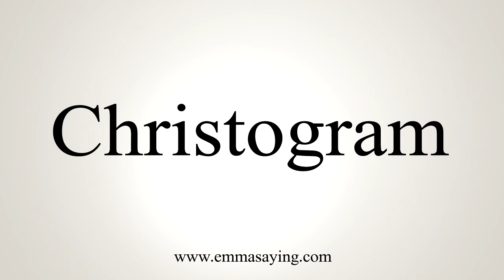How To Say Christogram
Learn how to say Christogram with EmmaSaying free pronunciation tutorials.